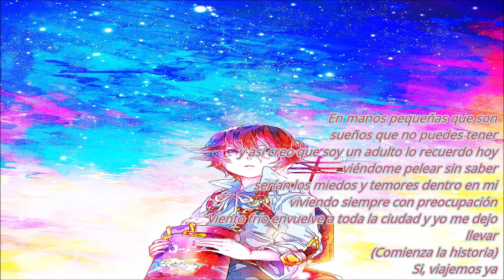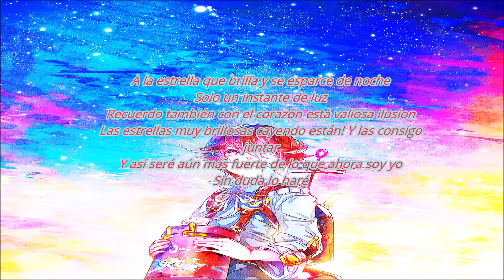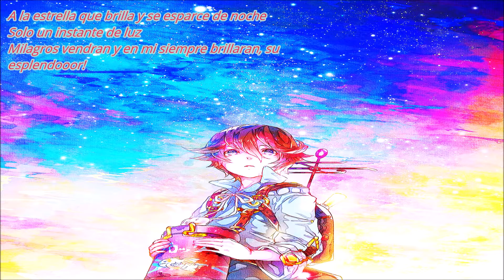Starring Star-Nightcore Full Version-Dragon Ball Super Ending 2-ivan Rosa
Starring Star - Song/Canción

Ivan Rosa - Artist/Artista